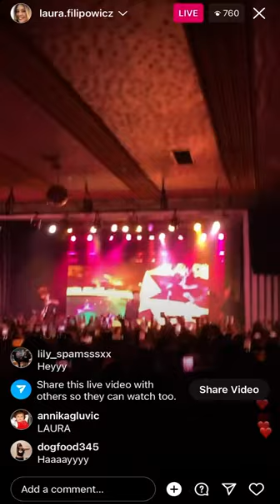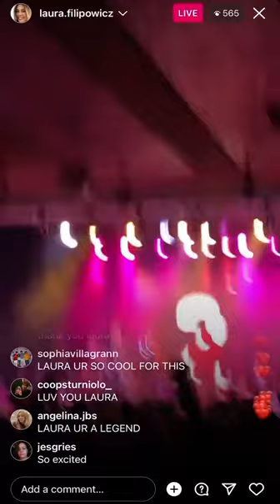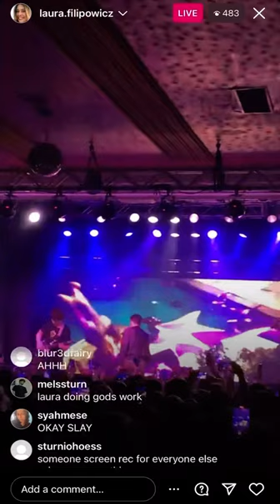LXST Live "Selfish" | Sturniolo Let’s Trip Tour, Cleveland | Instagram laura.filipowicz